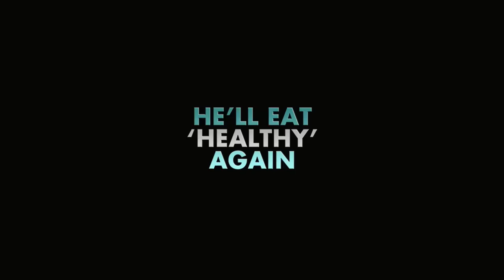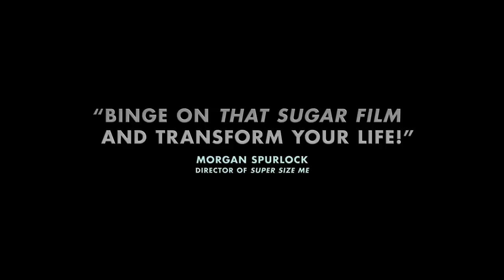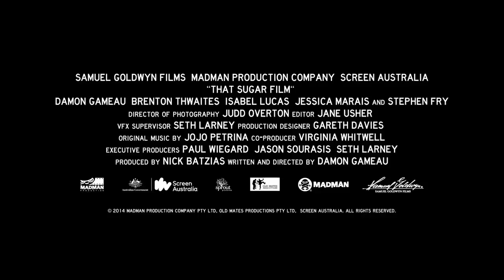That Sugar Film Official Trailer 1 (2015) - Documentary HD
THAT SUGAR FILM is one man’s journey to discover the bitter truth about sugar. Damon Gameau embarks on a unique experiment to document the effects of a high sugar diet on a healthy body, consuming only foods that are commonly perceived as ‘healthy’. Through this entertaining and informative journey, Damon highlights some of the issues that plague the sugar industry, and where sugar lurks on supermarket shelves. THAT SUGAR FILM will forever change the way you think about ‘healthy’ food.